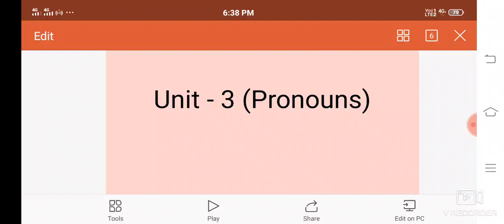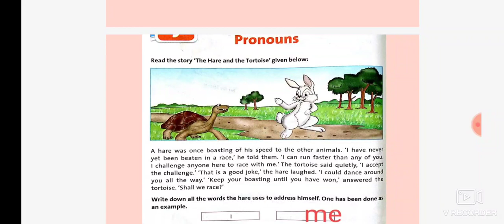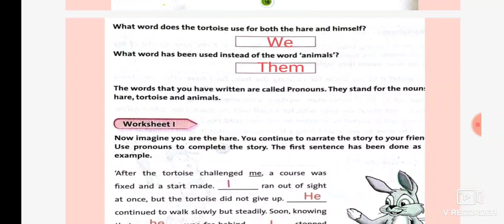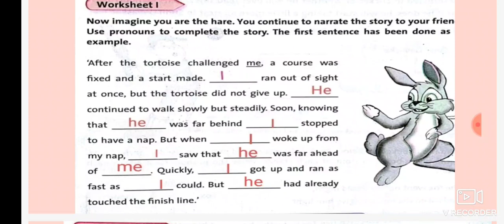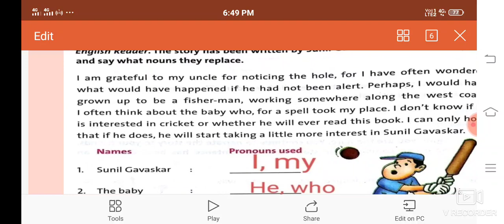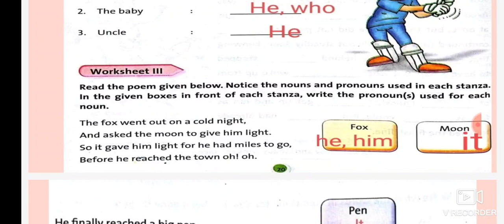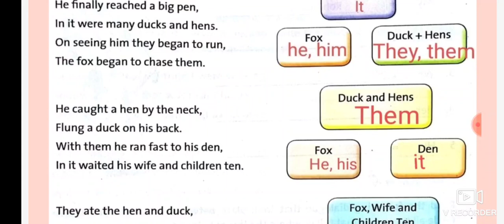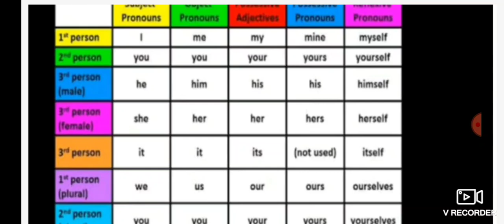Unit - 3(Pronouns)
Worksheet explanation